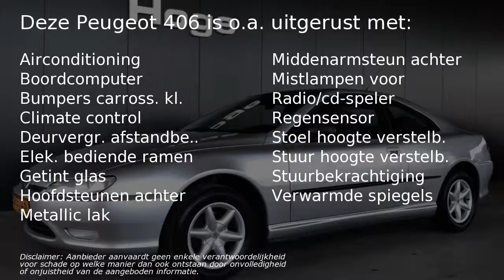Peugeot 406 Coupé 2.0-16V Airco ECC Licht metaal Inruil mogeli